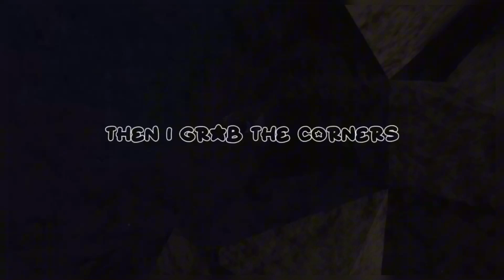|| Never be alone || another roblox edit || idk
Song name: never be alone

Game name: stranded (remake)

I LOVE this song so much :DD